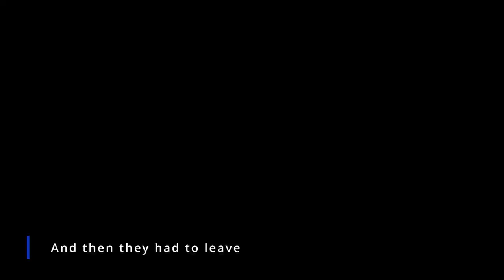11-06/07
A weekend visit, and puppy time.